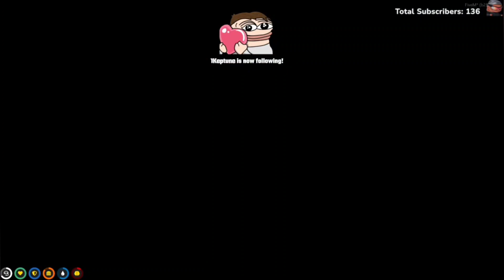Jamal Tells Marty he lost the Radio Scanner | GTA RP Nopixel